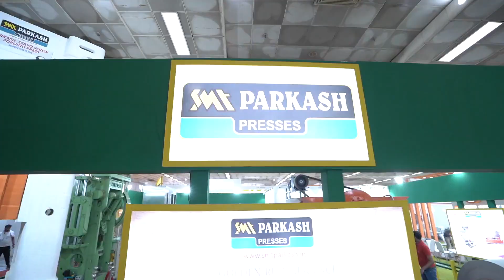TNT - The Next Trend stall at Vibrant India Exhibition (July 2022)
TNT showcased its wide product portfolio to thousands of visitors at Vibrant India Exhibition.

Here are some glimpses of the TNT stall and exhibition